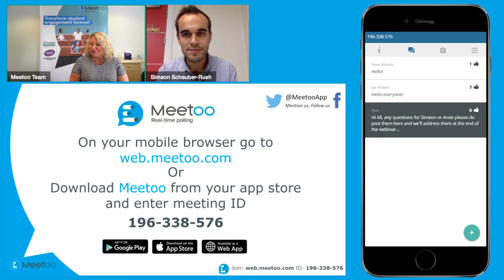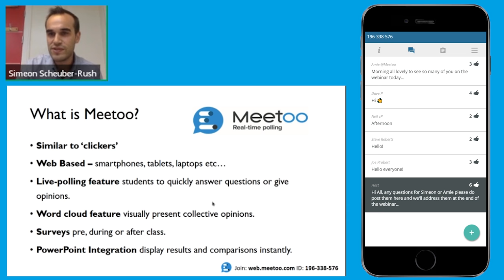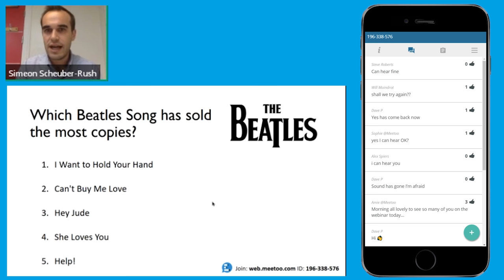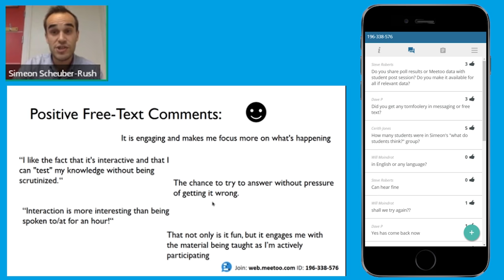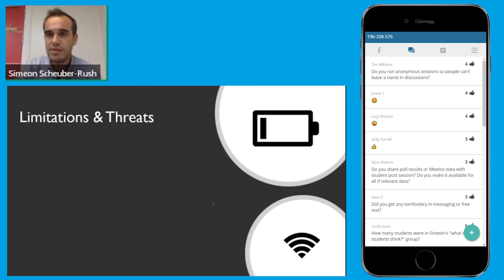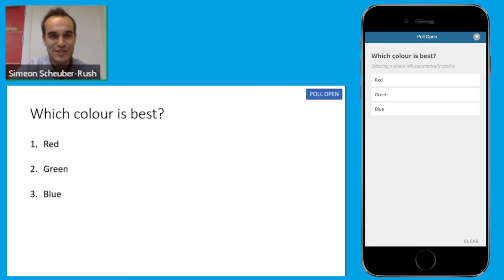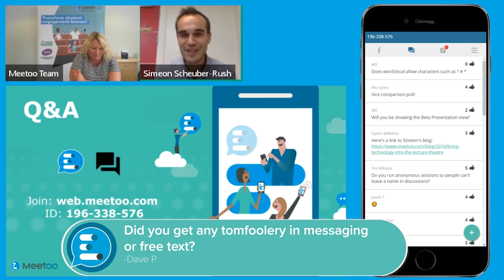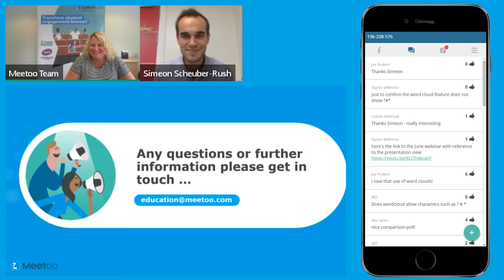Do-Re-Meetoo: adapting lectures in the moment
Simeon Scheuber-Rush, a lecturer from the Liverpool Institute of Performing Arts (LIPA) will be sharing his experiences of using Meetoo to increase student engagement and improve student learning with a group of music students.

This webinar will include:

 - The power of collecting live feedback to adapt your lectures in the moment
- Effective ways to use Meetoo to increase student engagement and success
- Evidence of how technology-enabled learning (TEL) can increase active learning

This is a recording from the webinar hosted on September 6 2018

For more information or to sign up for a free account, visit our

If you still haven’t found what you were looking for, then try Vevox's online help manual

Our name has recently changed to Vevox! All information shared in this webinar recording was accurate at the time of recording.